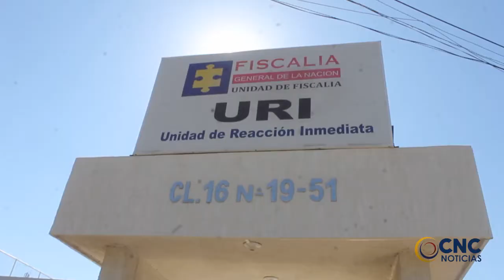CAPTURADO POR ACTO SEXUAL CON MENOR DE 11 AÑOS EN EL BARRIO CICERÓN MAESTRE